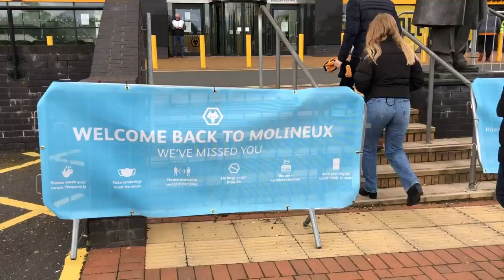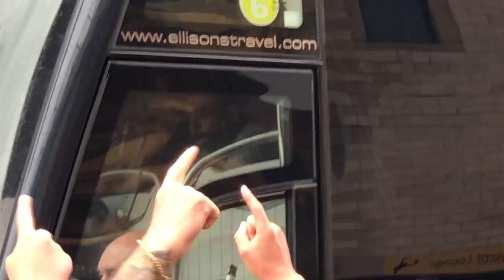ONE LAST TIME... THANK YOU NUNO🧡 Wolves 1-2 Manchester United Matchday Vlog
Wow that was emotional... We were in the lucky 4000 Wolves fans that got to say their final goodbyes to Nuno - a Wolverhampton Wanderers legend forever. Thank you for everything, you changed the club, the entire city, and even my little old YouTube channel forever. Oh and there was a game as well, I think we lost? Enjoy!